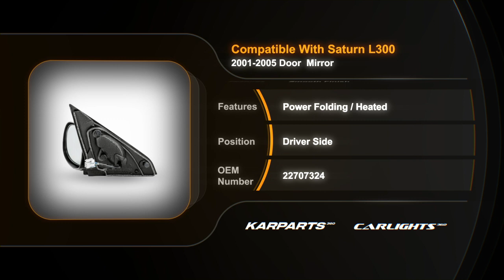For Saturn L300 Door Mirror 2001-2005 Driver Side | Power | Heated|Partslink # GM1320235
For Saturn L300 Door Mirror 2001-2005 Driver Side | Power | Heated
Partslink # GM1320235
OEM # 22707324